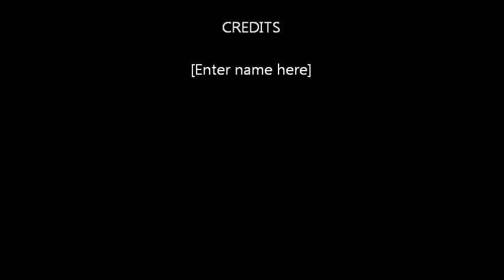Benoit Hogue Scores on back to back Penalty Shots for the Islanders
Benoit Hogue scores on consecutive Penalty Shots becoming the first player to accomplish that feat in New York Islanders history.

First goal - 2/16/93 vs. Edmonton Oilers Ron Tugnutt
Second goal - 1/24/95 vs. Philadelphia Flyers Ron Hextall

Both goals came at home at Nassau Coliseum.